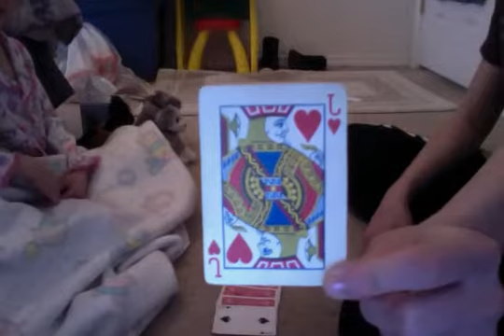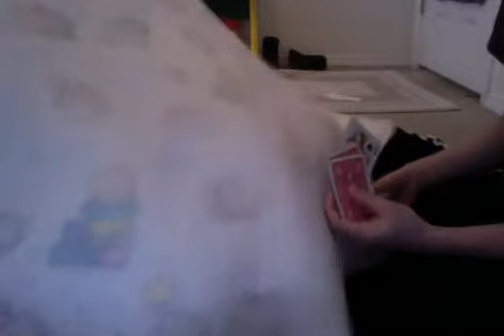Game of War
This is another card game that Katie likes a lot. The games usually last a life time so we didn't want to bore you guys with an hr long video. We do have fun playing it. The main reason I introduced this game to Katie is because it helps her to see what number is bigger. This game was fast so you didn't really get to see how well she can distinguish which card is higher and or lower than the other players.